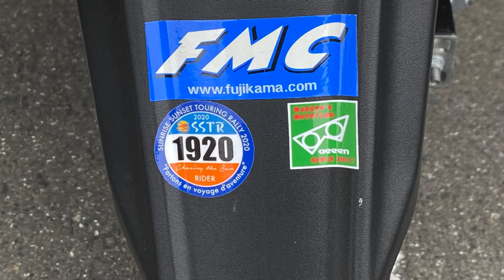#230【SSTR2020】ほな、いこか！【Ninja ZX-14R】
※ヘッドホンでのご視聴を推奨致します
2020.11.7(土) SSTR2020 参戦しました(￣^￣)ゞ
今年はT吉くんと一緒に雨の中を駆け抜けました！！
数々のドラマをありがとう！

SSTR（サンライズ・サンセット・ツーリング・ラリー）

BGM
Best of You / 田﨑慎也

【撮影環境】
カメラ
   SONY FDR-X3000
              HDR-CX680
   Nikon Z6
ライブビューリモコン
   SONY RM-LVR3
リモコンホルダー
   K-EDGE GARMIN SPORT TTマウント 33851001 ブラック

マイク
   SONY ECM-PC60
               ECM-CS3
   ZOOM H2n

インカム
   SYGN HOUSE B+COM SB6X
   SENA SRL2

編集ソフト
    Apple FinalCutPro X (iMovie) + Motion 5

【バイク】
車両
   KAWASAKI Ninja ZX-14R High Grade 2017年

ヘッドランプ(HIGH/LOW)
   SPHERE LIGHT RIZING2 H9/H11（6000K)

ウィンカー
   Odax LED ウィンカーバルブ＆ICリレーSET

マフラー
   ヨシムラ Slip-On HEPTA FORCE サイクロン EXPORT SPEC

バックステップ
   BabyFace 002-K025GD

ミラーカバー
   SSK ドライカーボン 綾織り艶消し CKA0302TM

タイヤ
   メッツラー Z8M

スクリーン
   ゼログラビティ ダブルバブル スモーク

トップケース
   GIVI B47

スマートフォンホルダー:
   RAM Mount

【ライディングギア】※順次追加予定
ヘルメット
    ショウエイ (SHOEI) NEOTEC
    ショウエイ (SHOEI)  GT-Air2

ジャケット
    YELLOW CORN
    ARLEN NESS LJ-2390-AN
    KADOYA PL-SP
    The RUMBLE RUB-044

パンツ
   KADOYA PL-PANTS 2
   KUSHITANI EDWIN 503S7
   KUSHITANI エクスパンドライダースパンツ

ブーツ
   KADOYA BLACK ANKLE
   RSタイチ RSS006

グローブ
   HYOD STG301M B-3 MESH GLOVES
   HYOD STG301 B-3 GLOVES

Thanks!
色んな方の動画を参考にさせて頂いてます。